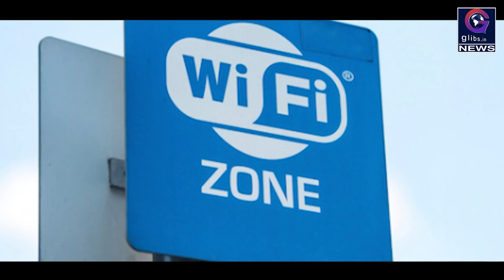Exclusive : BSNL Wings सेवा आज से शुरू, बिना सिम और नेटवर्क के भी कर सकेंगे कॉल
बीएसएनएल की इंटरनेट टेलीफोनी सेवा विंग आज से शुरू हो रही है। बीते 11 जुलाई को इस सेवा को लॉन्च किया गया। लॉन्च होने के बाद से अब तक करीब 4,000 से ज्यादा बुकिंग आ चुकी है।

इस सेवा के तहत यूजर्स बिना सिम के भी देशभर में अनलिमिटेड कॉल्स कर सकेंगे। इसके लिए यूजर्स को अपने स्मार्टफोन में एक ऐप इंस्टॉल करना होगा और इस ऐप के जरिए यूजर्स कहीं भी कॉल्स कर सकेंगे। आइए जानते हैं इस सेवा के बारे में, किस तरह यूजर्स इस सेवा का लाभ उठा सकेंगे।